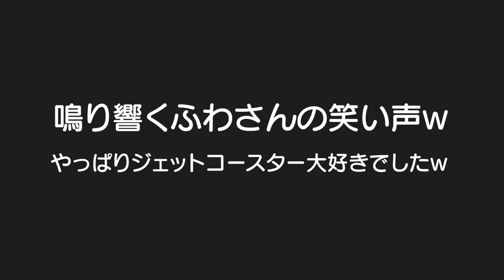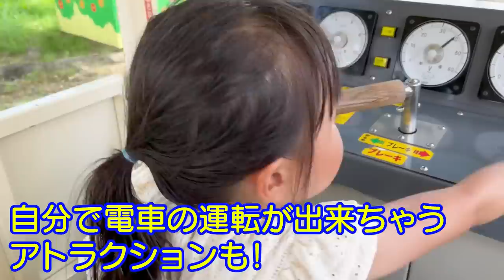3歳を最恐ジェットコースターに乗せたら１番大きな笑い声が聞こえてきた。。。ｗ３歳児男女双子＆生後8ヶ月赤ちゃんと大阪のばあちゃんで初めての東条湖おもちゃ王国に行ってきた！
二卵性男女双子生後3歳7ヶ月＆8ヶ月赤ちゃん　絶叫マシン行けるとは思ってたけどココまで好きとは。。。早く身長制限が無くなって富士急ハイランドとか連れてってあげたいな！